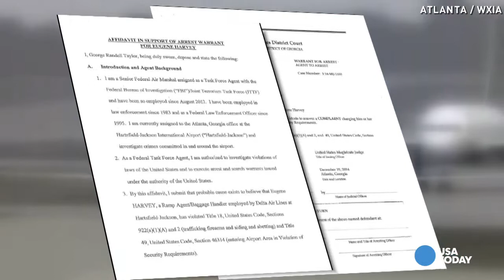Delta employee accused of smuggling guns in carry on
Link